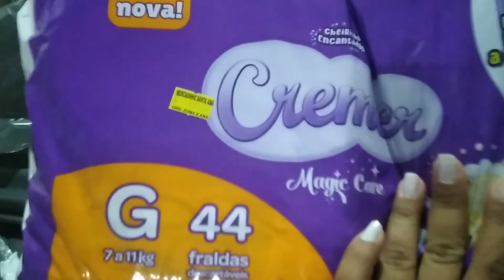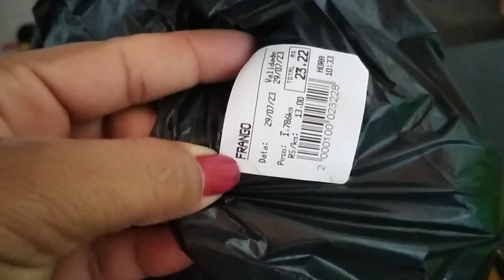CAFÉ DA MANHÃ EM FAMILIA | FUI NO SITIO GANHEI MILHO DIRETO DA ROÇA| CRIANCAS ADOECERAM🤢 VLOG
oiii meninas tudo bem?

esse é  o nosso vídeo de hj espero que vcs gostem
comentem
compartilhem

.abraço fiquem com Deus